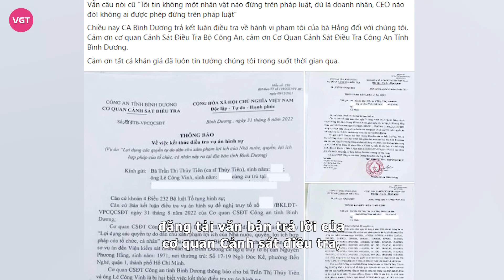Thủy Tiên nhận tin vui khủng liên quan đến CEO Phương Hằng sau ồn ào với Nathan Lee, ông xã vỡ òa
Liên tục vướng vào hàng loạt thị phi từ chuyện từ thiện đến chuyện bản quyền bài hát, Thủy Tiên mới đây cuối cùng cũng đã được nhận tin vui khiến ông xã Công Vinh được dịp vỡ òa.